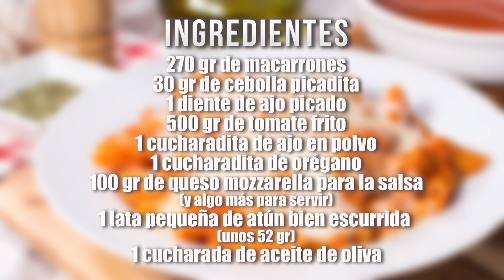Macarrones con Atún y Queso Fundido | Comidas y CENAS RÁPIDAS y Fáciles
En esta vídeo receta te enseño cómo hacer paso a paso unos macarrones con atún, salsa de tomate y queso fundido en pocos minutos.
Es uno de esos platos de pasta fáciles y rápidos que podemos preparar para comer o cenar en cualquier momento. Además a los niños les encanta.
Yo es dejo la idea pero si queréis también se puede hacer con tiburones espaguetis o tallarines.

Ingredientes:
270 gr de macarrones
30 gr de cebolla picadita
1 diente de ajo picado
500 gr de tomate frito
1 cucharadita de ajo en polvo
1 cucharadita de orégano
100 gr de queso mozzarella para la salsa
 (y algo más para servir)
1 lata pequeña de atún bien escurrida
(unos 52 gr)
1 cucharada de aceite de oliva